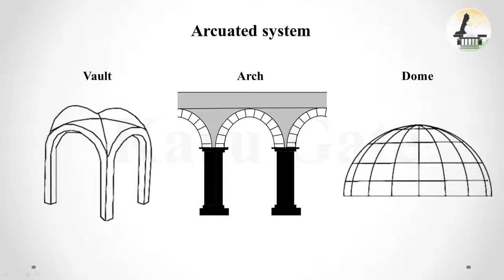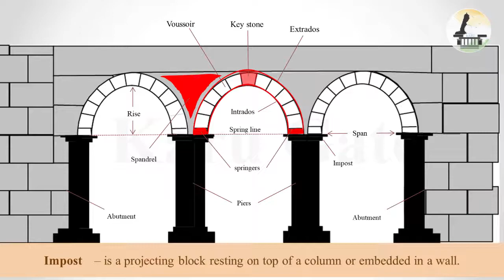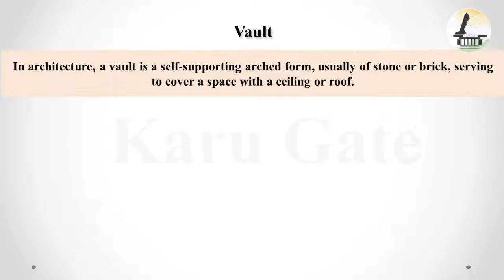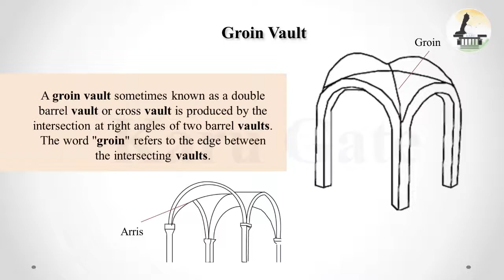Arcuated and Trabeated construction-roman architecture Hoa (part-6)-Gate architecture/Tancet/b.arch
This video about arcutaed and trabeated construction system in Roman architecture (classical period) for gate and other architecture related exams.

/wiki/ - pixabay.com -book (history of architecture in comparative method